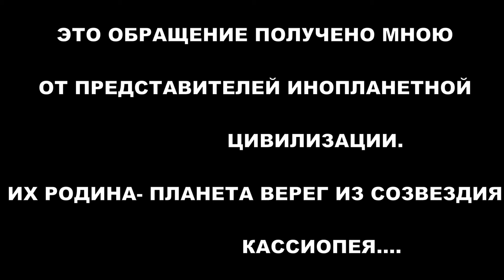Инопланетяне вышли на контакт!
Несколько дней назад на меня вышли представители инопланетной цивилизации. Они называют себя людьми, но живущими на другой планете в другой галактике. Конкретно, их планета "Верег" из созвездия "Кассиопея". Звуковую запись их обращения я публикую на своем канале.  Они хотят донести до людей важную информацию.  Считают, что человечество в опасности, но с их помощью мы сможем пройти сложный путь...Пожалуйста, просмотрите до конца. Я считаю это первым подтвержденным контактом с представителями инопланетной цивилизации!!!